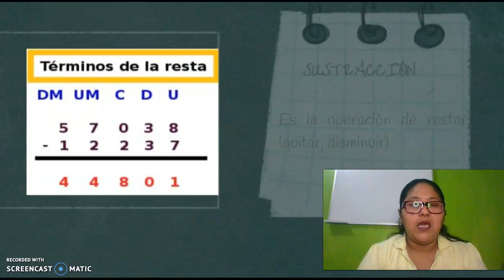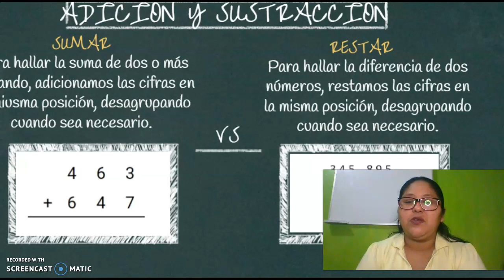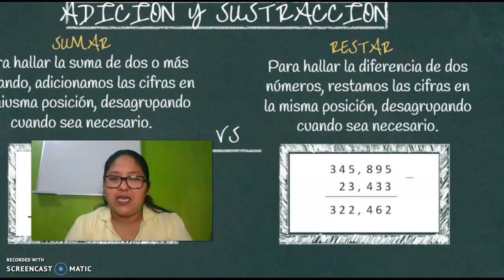TÉRMINO DE SUMA Y RESTA